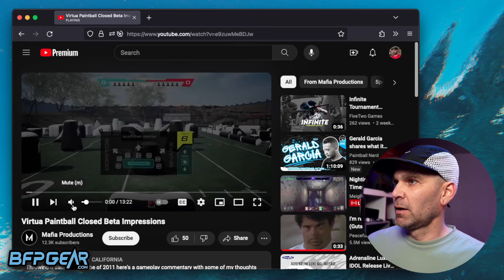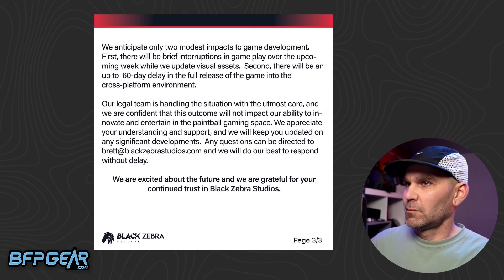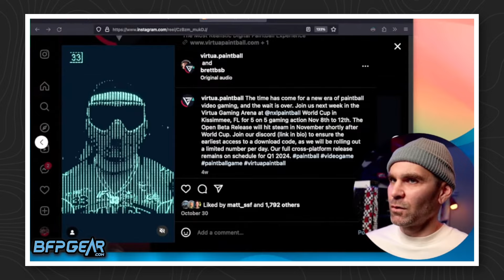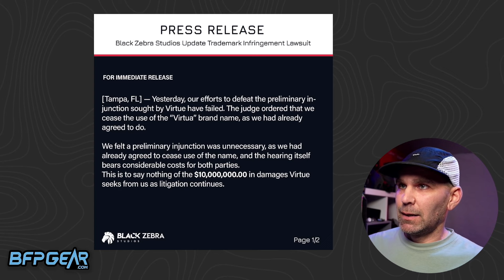Virtue Sue To Stop Paintball Video Game